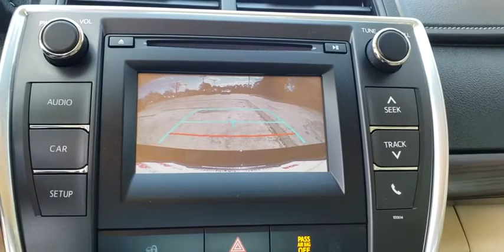2017 Toyota Camry Augusta, Martinez, Evans, Grovetown, Aiken, North Augusta, GA NAP295323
Celestial Silver Metallic Used 2017 Toyota Camry availabl in Martinez, Georgia at Miracle Nissan of Augusta. Servicing the Augusta, Martinez, Evans, Grovetown, Aiken, North Augusta, GA area.

Recent Arrival!brbrABS brakes, Alloy wheels, Electronic Stability Control, Heated door mirrors, Illuminated entry, Low tire pressure warning, Remote keyless entry, Traction control. 24/33 City/Highway MPG CARFAX One-Owner. Celestial Silver Metallic 2017 Toyota Camry SE FWD This Vehicle qualifies for Complimentary 7 YEAR 250,000 MILE LIMITED POWER TRAIN WARRANTY. HUGE VALUE! See Dealer for Details.brbrAwards:br  * 2017 KBB.com 10 Best Sedans Under $25,000   * 2017 KBB.com 10 Most Comfortable Cars Under $30,000   * 2017 KBB.com Best Resale Value Awards   * 2017 KBB.com 10 Most Awarded Brands